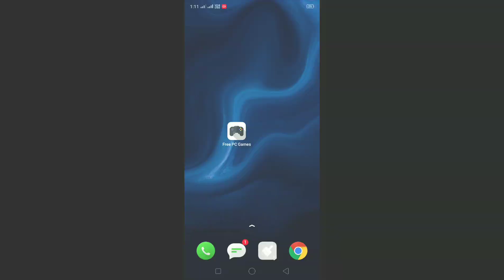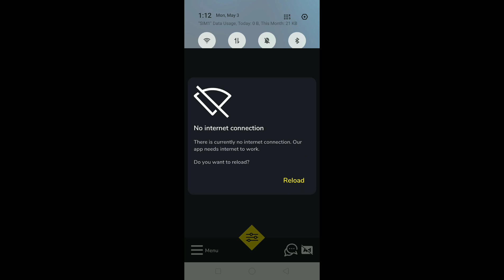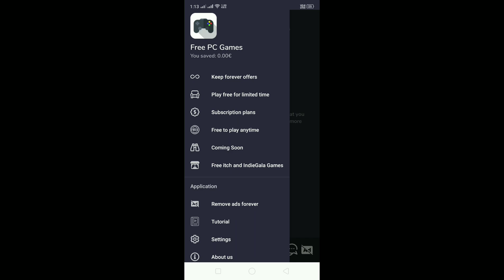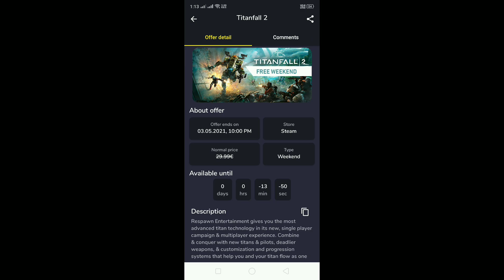GTA 5 Free On Epic Store Again 🇮🇳 ?! Get Now All PC & Consoles Games For Free |GTA V Free Epic store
gta 5 ppsspp android download link for android gta 5 on android gta v on android grand theft auto 5
Keywords,
Netboom latest hack for android
Netboom hacked apk for android
Netboom android latest
Netboom mod version for iOS
Netboom hack of 2021
Netboom unlimited time
Netboom unlimited time  trick
how to  Netboom
how to download Netboom apk
how to play Netboom for unlimited time Netboom unlimited time access
Gloud Games mod version for Android Gloud Games version on Android Gloud Games Hack version in Android Gloud games unlimited time mod for android, Gloud games  for iOS
Best gloud games mod of 2021Gloud games latest mod apk
Gloud games mod version with proof 100% working
Free cloud gaming apps
Gloud games unlimited coins mod
Gloud games free for mobile
Cloud gaming service for android
Free cloud gaming service
Free cloud gaming service hach
Highflygamingyt modnetbook
vortex cloudgaming
best cloud gaming
app for Android
Nenomech
PewDiePie
new cloud gaming app for Android
Nintendo 3DS emulator for android
Xbox 360 emulator for android
Xbox one emulator for android
ps4 pro emulator for android
ps4 simulator android
GTA​ 5 mobile game gta​ 5 mobile apk
GTA​ 5 mobile edition apk
gta 5 android gameplay
gta 5 android download malayalam
gta 5 android beta
gta 5 android mod
gta 5 android mod download
gta 5 android all missions
gta 5 android apk mod
gta 5 android beta version download
gta 5 android by fan made full version
gta 5 android cloud gaming
gta 5 android cloud gaming free
gta 5 android download techno gamerz
gta 5 android download apk + obb no verification malayalam